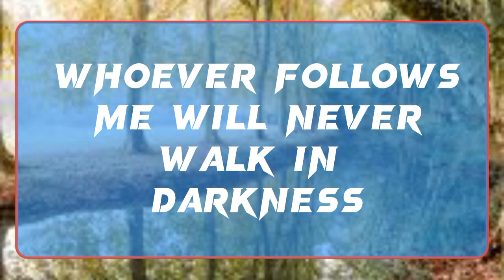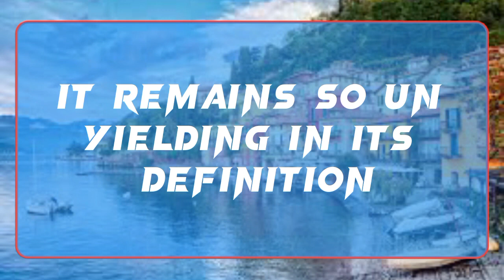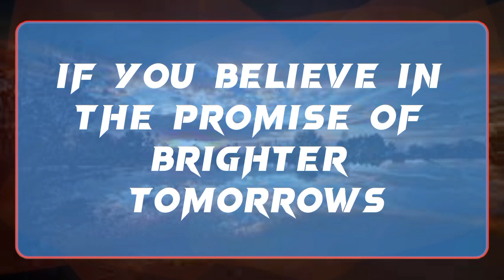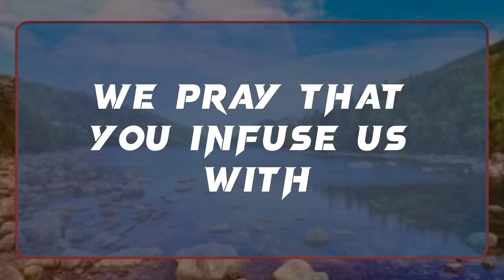💌Wait!! God Wanted You To See This Before Tomorrow Morning!! 120 Seconds ✝️ Angels Message 1111